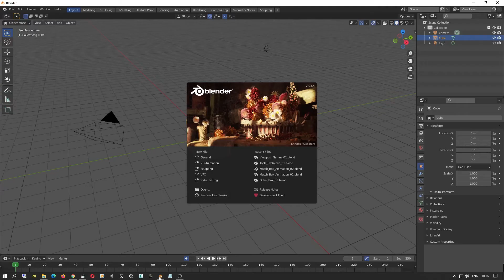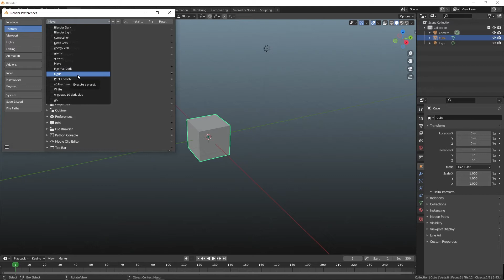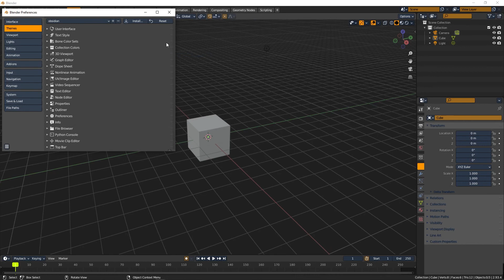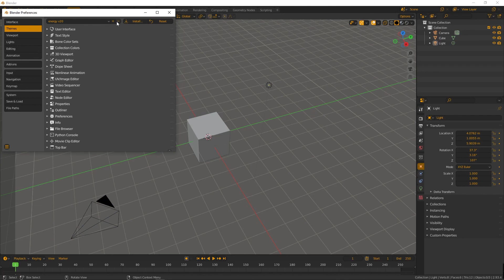06 Blender Themes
how to change the blender apperance by changing and installing blender themes

0:00 blender themes
0:34 Change blender themes
1:32 Download blender themes
2:24 Install blender themes
2:57 Remove blender themes